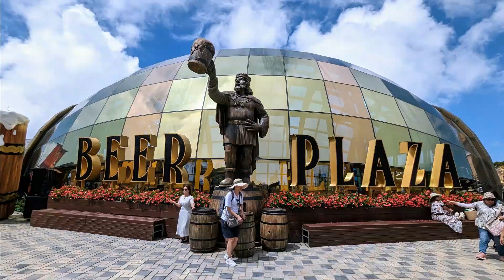Ba Na Hills - Two Minute Tales - Record Drive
Ba Na Hills, a popular tourist destination, is located about 30 km out of Da Nang city. The hill resort and amusement park is on a mountain peak in the Truong Son mountain range. The French, during their occupation till 1945, had developed the vacation spot, replete with villas and a resort, to escape the heat of Hue, their capital city. With their departure the locals destroyed much of their heritage to display their animosity of the occupiers. In 2000 the Vietnamese government decided to rebuilt the place and add attractions to market it as a tourist destination. They have more than succeeded, going by the footfalls the Hills receive throughout the year.